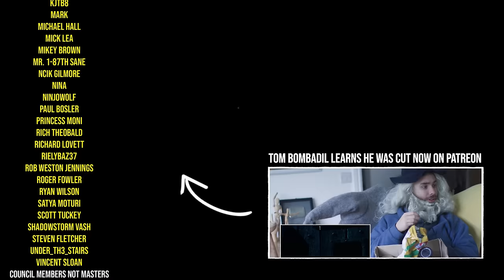Gandalf explains what he'd do with the ring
Game tag